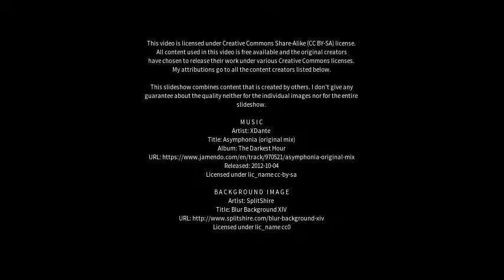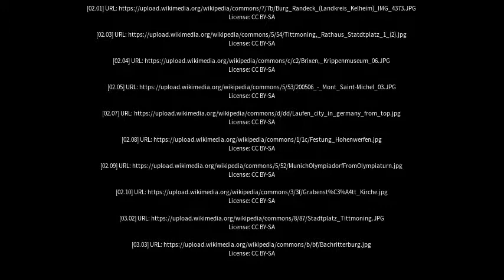Best places to visit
Best places to visit - Tittmoning (Germany) Best places to visit - Slideshows from all over the world - City trips, nature pictures, etc.